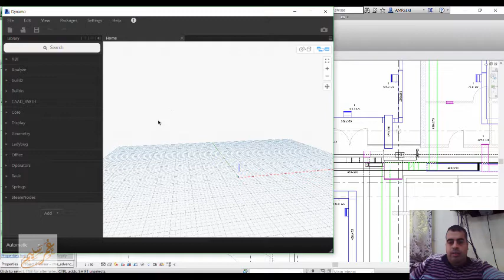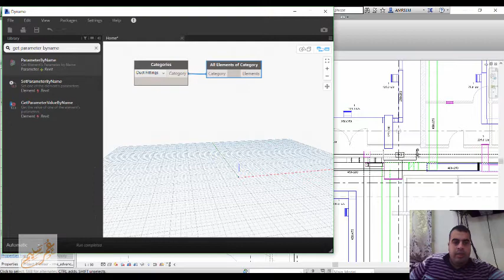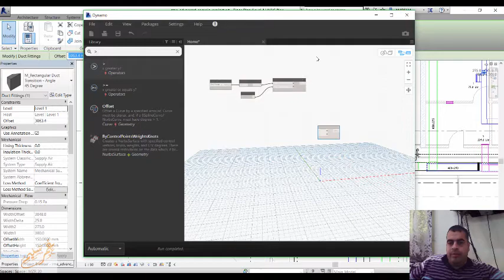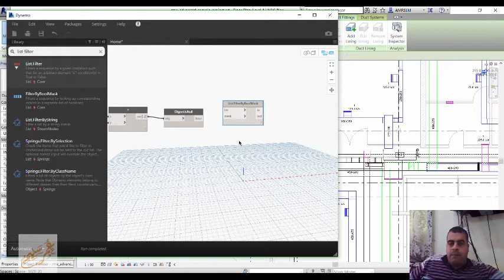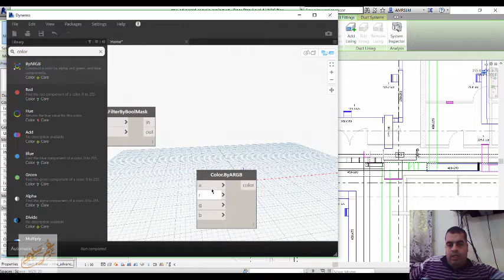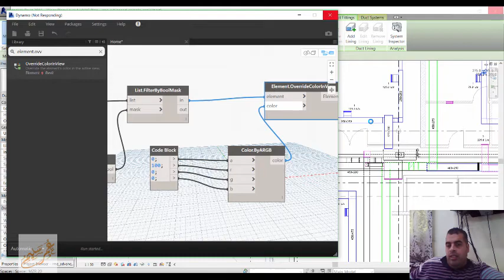color object by parameter تلوين عنصر بخاصية معينة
شير مشاركة